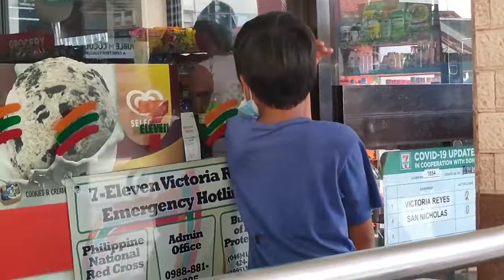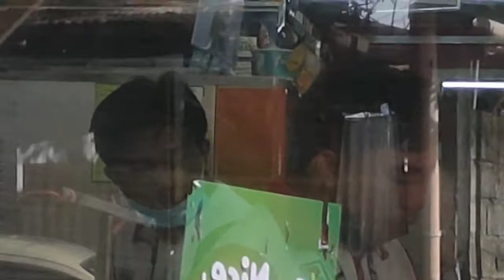GINOONG ELYEN MANGANGALAKAL PRANK